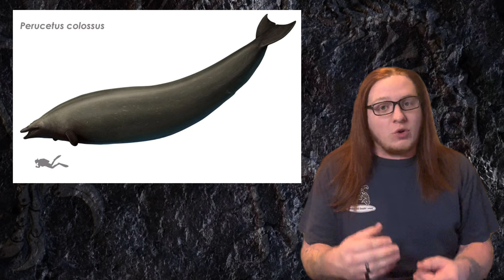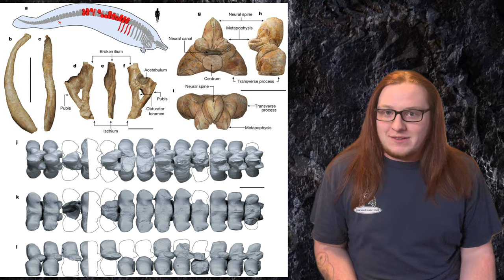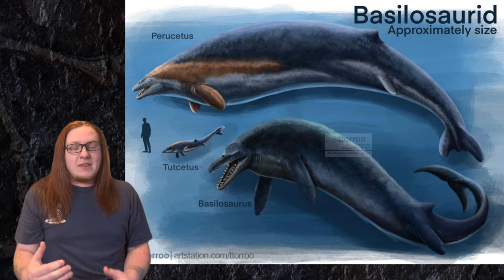Scaling Down a Prehistoric Giant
Perucetus was revealed to the world last summer as potentially the largest and heaviest animal to ever exist, with initial upper estimates putting it at 340 tons, roughly twice the size of the average blue whale today. But now, a new study has refutted these original claims, and cut this ancient whale down to size. Lets talk about it.